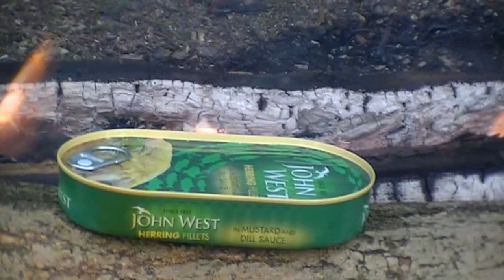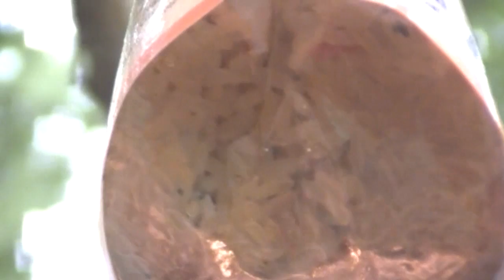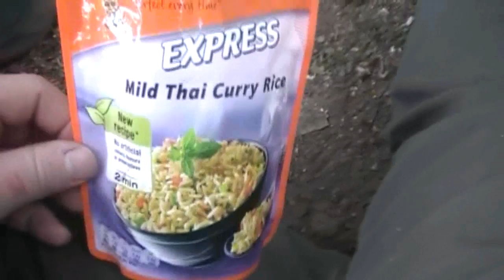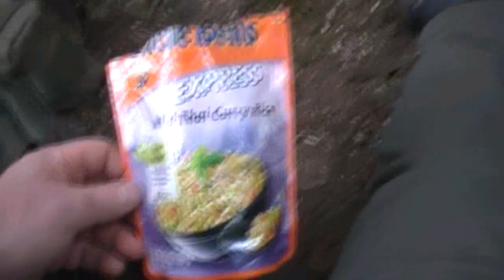Essex Outbacks Meet September 2012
Outbacks meet with gorgeous mixed game stew